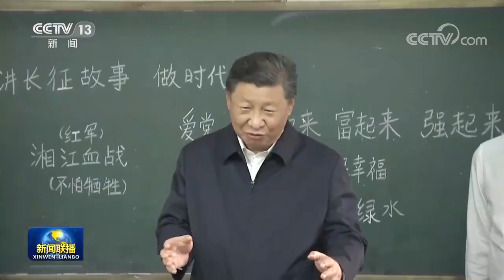总书记的人民情怀丨万水千山总关情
习近平总书记说：“作为国家领导人，人民把我放在这样的工作岗位上，我就要始终把人民放在心中最高的位置”。党的十八大以来，习近平总书记行程万里、初心如一，始终与人民风雨同舟、始终与人民心心相印。《新闻联播》从今天开始播出系列报道《总书记的人民情怀》，今天推出第一集《万水千山总关情》。